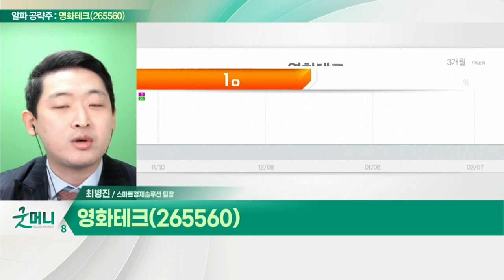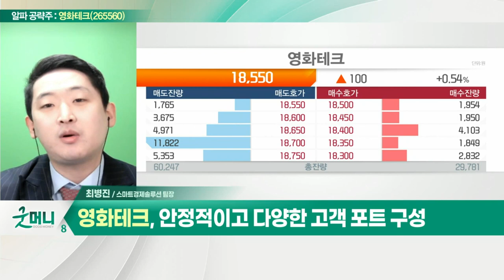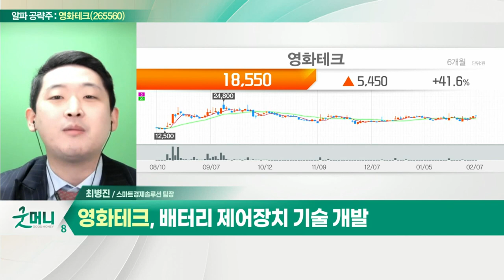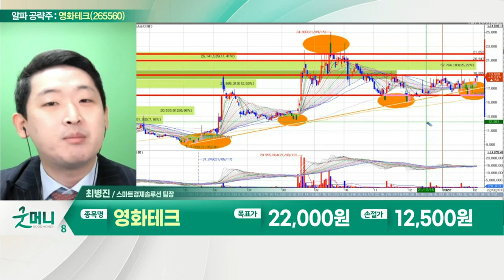영화테크(265560)... 전기차 전력변환 관련 특허 보유_알파 공략주 (20220207)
영화테크(265560)
- 전기차 전력변환 관련 특허 보유
- 안정적이고 다양한 고객 포트 구성
- 배터리 제어장치 기술 개발
- 폐배터리 재활용 사업 기대감 고조